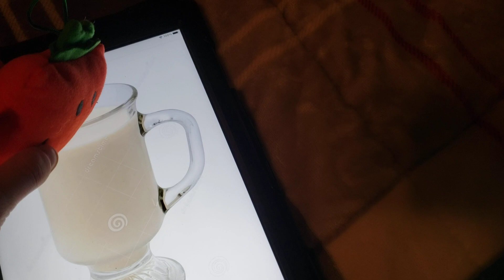Mr. Strong Drinks Eggnog